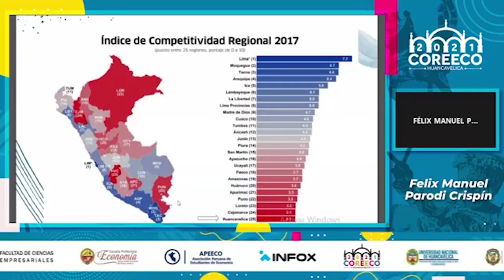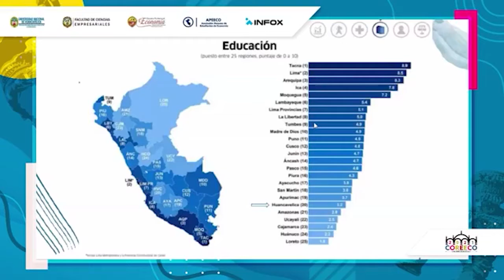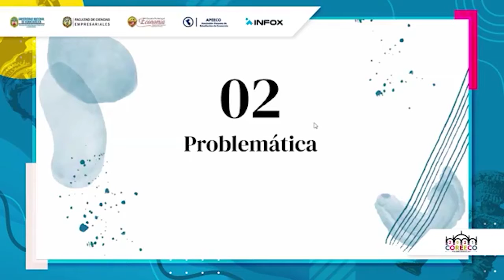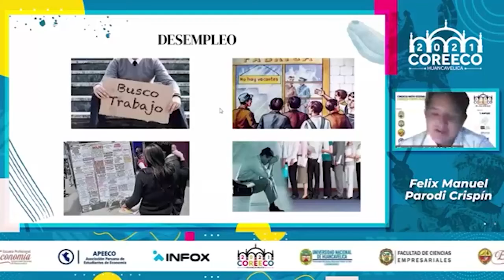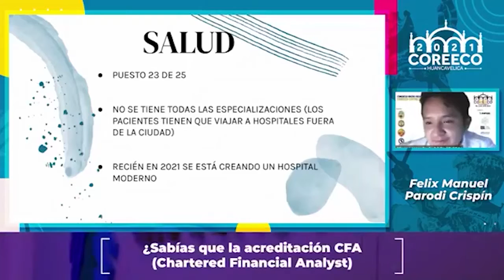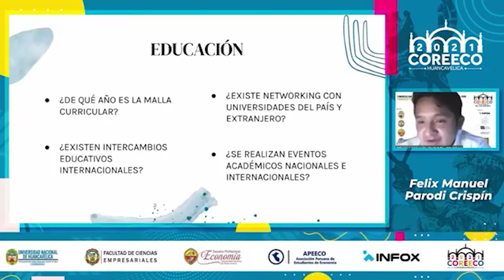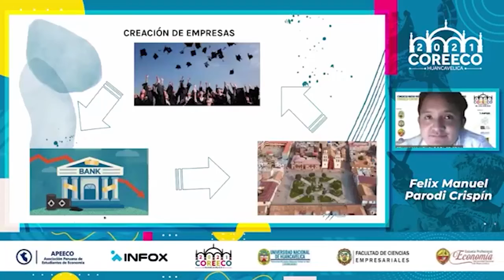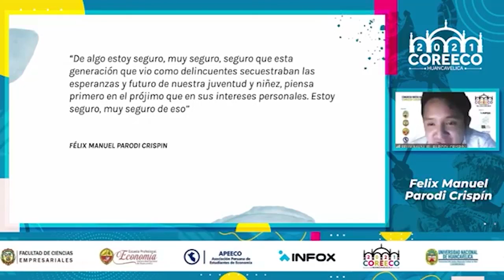Manuel Parodi: "Huancavelica, rumbo a una ciudad de modelo internacional" Coreeco [23.07.21]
Coreeco Huancavelica | Apeeco 2021